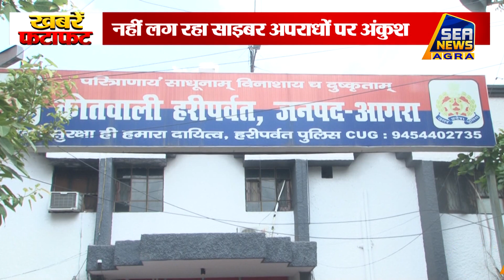BREAKING NEWS AGRA | FATAFAT NEWS फटाफट खबरें SEA NEWS AGRA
"NEWS LIVE" "BREAKING NEWS TODAY" "AGRA NEWS TODAY" हिंदी समाचार "SEA NEWS AGRA" "NEWS" "LIVE" "BREAKING NEWS" "SEA DIGITAL" BREAKING NEWS AGRA | FATAFAT NEWS फटाफट_खबरें SEA NEWS AGRA